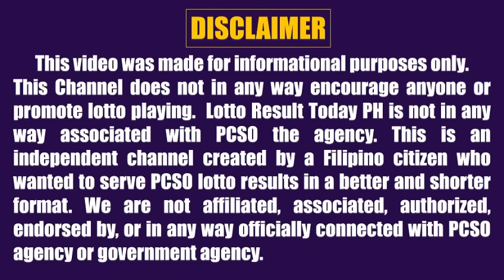Lotto Result Today 9pm Draw January 30, 2023 Swertres Ez2 Pcso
Lotto result today 9pm Draw January 30, 2023 (Monday) The 9pm evening draw pcso lotto results today games are Grand Lotto 6/55, Mega Lotto 6/45, 4D Lotto, 3D Lotto (Swertres Result Today) and 2D Lotto (Ez2 Result Today)